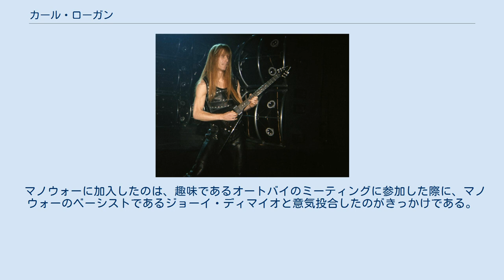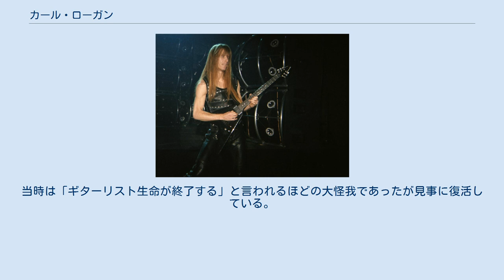カール・ローガン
カール・ローガン (英語: Karl Logan, 本名Karl Mojaleski、1965年9月28日 - )は、アメリカ合衆国出身のギターリストであり、ヘヴィメタルバンド「マノウォー」のギターリストを1994年から務めている。
 ペンシルバニア州Clifford近郊にあるLakeland高校を卒業後、「Arc Angel」(トゥイステッド・シスターのドラムA. J. Peroも在籍していた)や「Fallen Angel」などの地元のローカルバンドで活動していたが、1994年にマノウォーに加入。
 マノウォーに加入したのは、趣味であるオートバイのミーティングに参加した際に、マノウォーのベーシストであるジョーイ・ディマイオと意気投合したのがきっかけである。
 音楽活動以外では、オフロードバイクやプラモデルの制作などを余暇に楽しむ。
 バイクについては、2006年にバイクの事故で腕に大怪我をし当時マノウォーが製作中だったアルバム「Gods Of War」や「Demons, Dragons and Warriors」ツアーが延期される事態となった。
当時は「ギターリスト生命が終了する」と言われるほどの大怪我であったが見事に復活している。
 またプラモデルについては「FineScale Modeler magazine」というウェブサイトに、経年劣化を表現する手法、ジオラマの作成、カスタマイズの方法などの記事を執筆するほどであり、特に車や軍用車両などを主に製作している。
 ギタープレイについてはフルピッキングの速弾きを得意としており、マノウォー加入後に自身のモデルギターをマノウォーの所属レーベルである「Magic Circle Music」のウェブサイトを通して販売している。
2009年にはSkypeを使った1対1のギターレッスンの人数限定で行った。